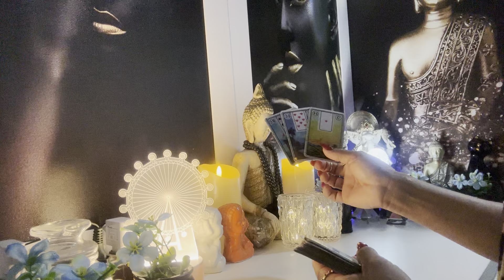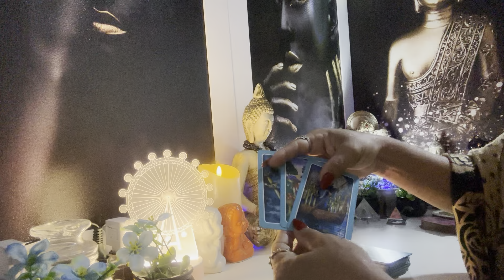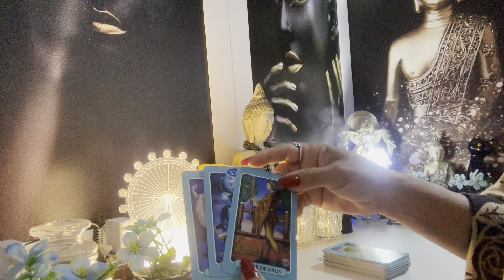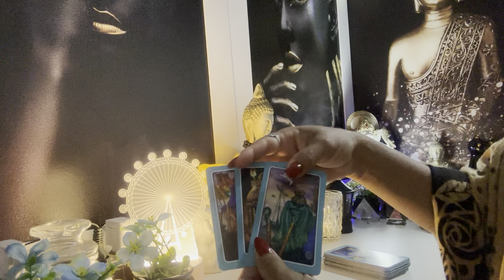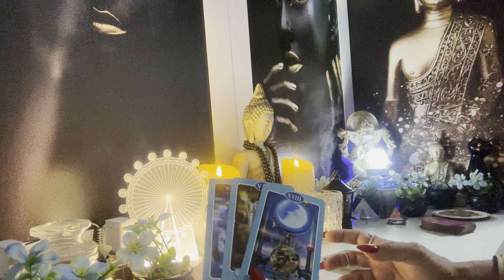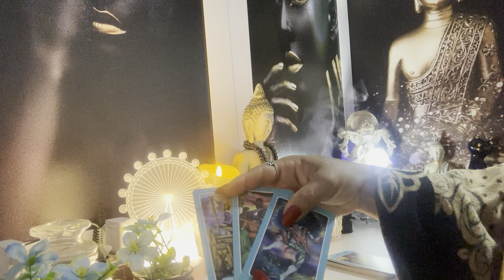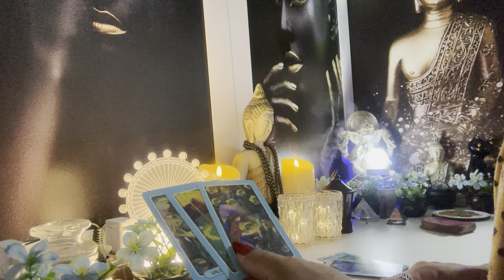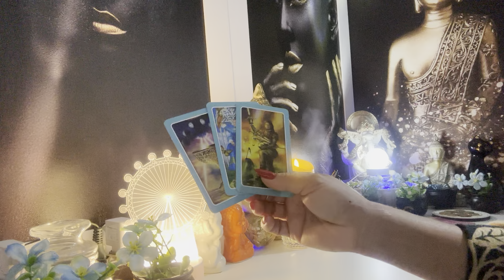AQUÁRIO ♒️ 🧿25/04/2024 - A PESSOA AMADA VAI TE AJUDAR FINANCEIRAMENTE...